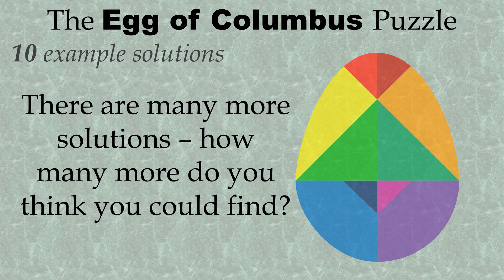Egg of Columbus Puzzle - 10 Example Solutions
The Egg of Columbus Puzzle – 10 Example Solutions

The Egg of Columbus is a tangram puzzle set, but not the one you’re probably used to. Like the traditional tangram set, it allows you to make a great many pictures all by rearranging the pieces, but what distinguishes it is the mixture of straight and curved sides, whereas the traditional tangram set has only straight sides.

Here, excluding the egg shape, are 10 example tangram shapes to get your imagination going, because there are many more – who knows how many more? – shapes to find. I’ve also included a 2-shape solution amongst the standard ones, just to demonstrate that when it comes to using your imagination, there’s no need to limit yourself.